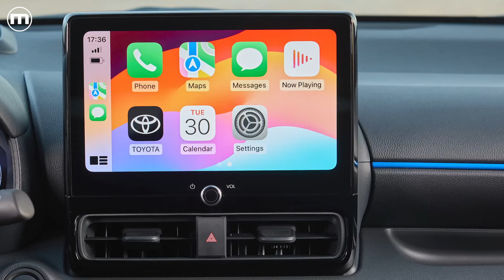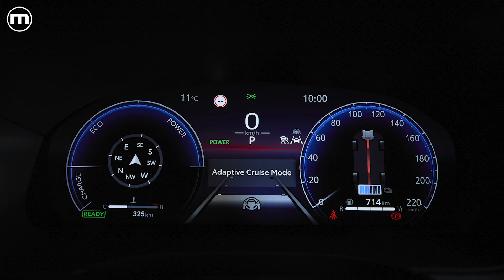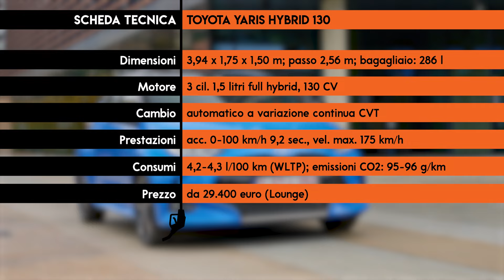Nuova Toyota Yaris Hybrid 130 | Più POTENZA e due MAXI DISPLAY, ma cosa accade con CONSUMI e PREZZI?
Stesso nome di battesimo, stesso identico trattamento. Proprio come per "cugina" Yaris Cross, l'aggiornamento di metà ciclo vita di toyota yaris di quarta generazione (oltre a opzioni come il nuovo display centrale da 10,5”, il cockpit digitale da 12,3”, nuovi ADAS, chiave digitale nello smartphone) aggiunge all’offerta il nuovo e più potente propulsore Hybrid 130. Che non sostituisce, bensì affianca, il tradizionale Hybrid 115, e che è pensato per offrire un'accelerazione più... grintosa (almeno un po'), pur mantenendo bassa (ed un bel po') la media dei consumi. Due brutte notizie: l'Hybrid 130 è abbinato solo alle versioni superiori, mentre sul basso di gamma, viaggi ancora di Hybrid 115. Scompare, inoltre, Yaris col 1.0 benzina: solo fullhybrid. Scopo del gioco, oggi, è quello di trasmettervi una sensazione o due su come cambia lo stile di guida (sempre ammesso che cambi in modo sensibile) col nuovo motore Hybrid "Plus". In video, tutto su sensazioni al volante, gli accessori digitali, l'elettronica di sicurezza, infine i prezzi.

00:00 - Introduzione
01:13 - Toyota Yaris 2024
02:01 - Il nuovo motore Hybrid 130
03:56 - I consumi
05:53 - La nuova strumentazione digitale
08:03 - Nuovi ADAS
09:32 - Il nuovo listino prezzi
12:22 - Scheda tecnica